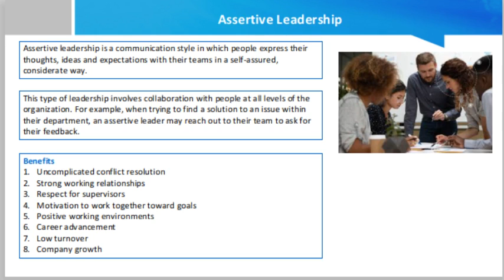Assertive Leadership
Assertive leadership can help create productive work environments, increase job satisfaction and resolve conflicts. Being assertive can enable you to work more efficiently with people and experience greater professional success.

Assertive leadership is a communication style

in which people express their thoughts, ideas and expectations with their teams in a self-assured, considerate way. This type of leadership involves collaboration with people at all levels of the organization. For example, when trying to find a solution to an issue within their department, an assertive leader may reach out to their team to ask for their feedback. They can then make a confident decision about how to move forward. Other members of the organization may feel more appreciated because their opinions played a role in the decision.